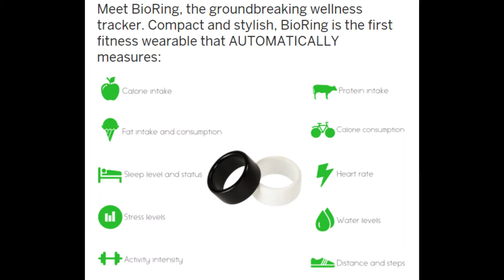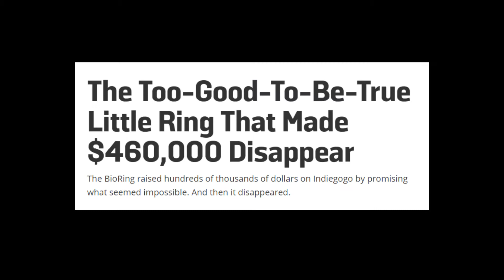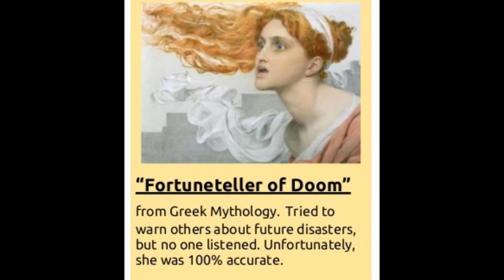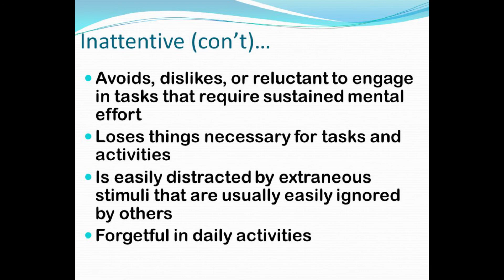Crowdfunding Hell: The BioRing Sucker Scam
BioRing was a scam that took almost half-a-million dollars when the scammers cut and ran. They're still looking for them.

Find out why they were able to fleece so much from so many.